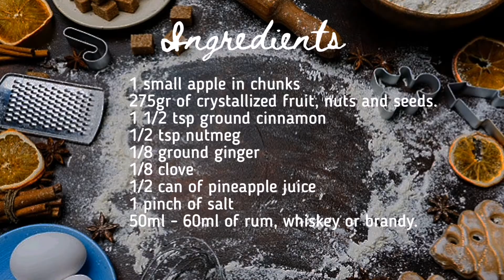Pastel de fruta Navideño | Christmas fruit cake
Hola chefsitos hoy les compartimos receta de pastel de frutas o fruit Cake tradicional de las fiestas Navideñas, es importante que consideren que esta receta deben  hacerla con un día de anticipación!!

Ingredientes.
300gr de harina todo uso
3huevos grandes.
3cditas de polvo de hornear
200gr de mantequilla o margarina
175gr de azúcar morena o blanca
80ml de leche entera o yogurt
Ralladura de un limón o naranja.
1 manzana pequeña en trozos
275gr de fruta cristalizada, frutos secos y semillas.
1 cdita de cinco especies chinas si no la encuentran pueden añadir :
1 1/2 cdita de canela molida
1/8 cdita nuez moscada
1/8 gengibre en polvo
1/8 clavo de olor ( pueden omitir cualquiera de estas especies)
1/2 lata o 165ml  de jugo de piña
1pisca de sal
50ml - 60 ml de ron, whisky o Brandy.

Esperamos la receta haya sido de utilidad para todos ustedes si tienen alguna duda pueden hacernosla saber en comentarios les corresponderemos lo más antes posible, si realizas alguna de nuestras recetas puedes compartirnoslo en nuestra página de facebook o Whatsapp

Hello chefs, today we share with you a recipe for a traditional fruit cake or fruit cake for the Christmas holidays, it is important that you consider that this recipe should be made one day in advance!

Ingredients.
300gr of all-purpose flour
3 large eggs.
3 tsp of baking powder
200gr of butter or margarine
175gr of brown or white sugar
80ml whole milk or yogurt
Zest of a lemon or orange.
1 small apple in chunks
275gr of crystallized fruit, nuts and seeds.
1 teaspoon of five Chinese species if you cannot find it you can add:
1 1/2 tsp ground cinnamon
1/8 tsp nutmeg
1/8 ground ginger
1/8 cloves (you can omit any of these species)
1/2 can or 165ml of pineapple juice
1 pinch of salt
50ml - 60ml of rum, whiskey or brandy.

We hope the recipe has been useful for all of you, if you have any questions, you can let us know in comments that correspond to you as soon as possible, if you make any of our recipes you can share it with us on our facebook page or Whatsapp